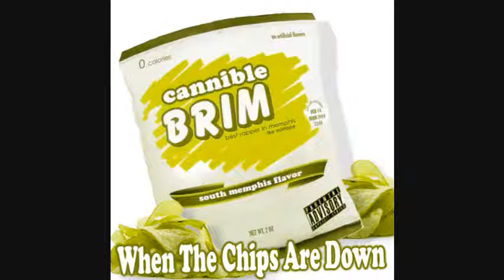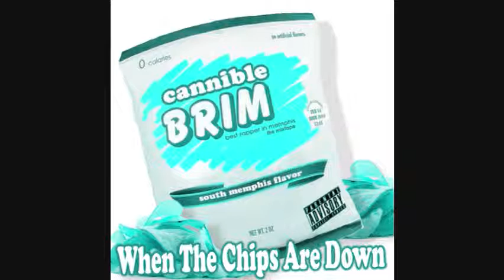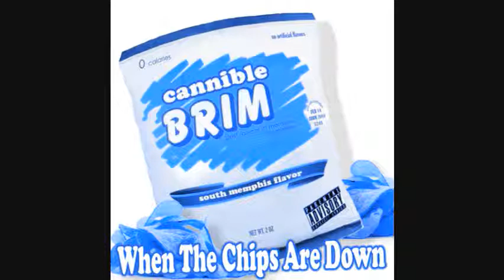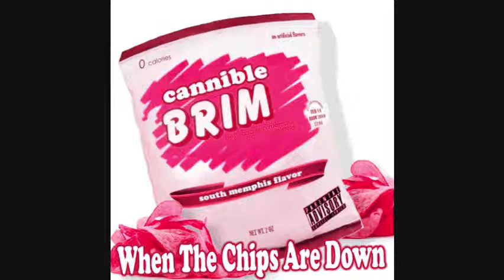Cannible-The Best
Cannible-The Best off of his Brim 3 when the chips are down mixtape